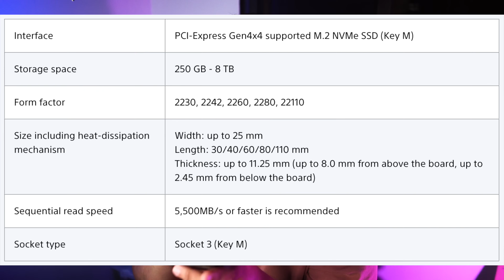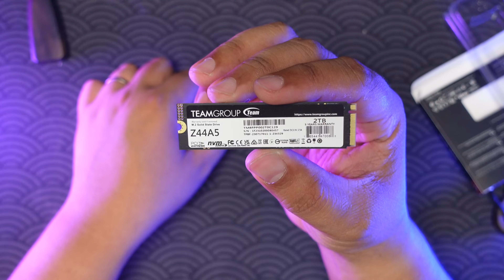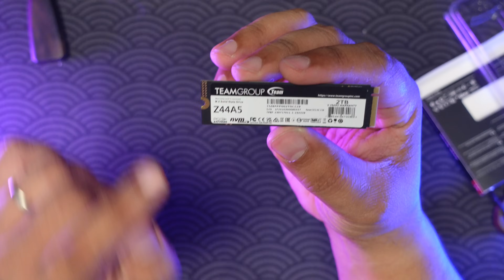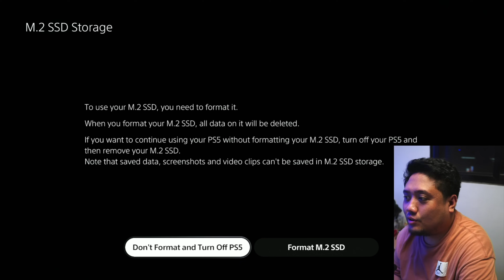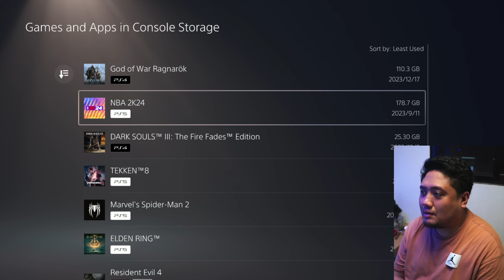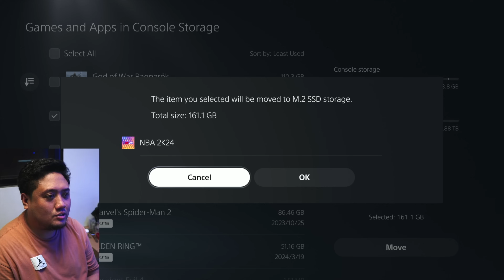ANG BILIS! Pinaka magandang UPGRADE para sa PS5!! T-FORCE Z44A5 M.2 PCIe SSD Installation & Tutorial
ANG BILIS! Pinaka magandang UPGRADE para sa PS5!! T-FORCE Z44A5 M.2 PCIe SSD

GARLIC OS & ARK OS 11.11 SALE!!! - Plug & Play ULTIMATE RETRO GAMING For Anbernic RG35xx & RG353V RG353Vs RG353P RG353Ps